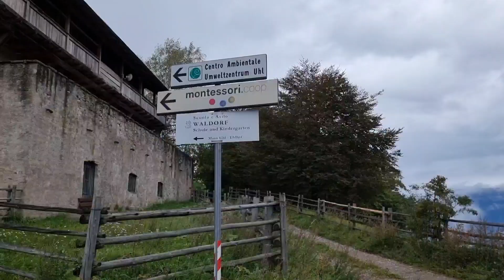Natural beauty of colle hill🍀🌱☘️!!